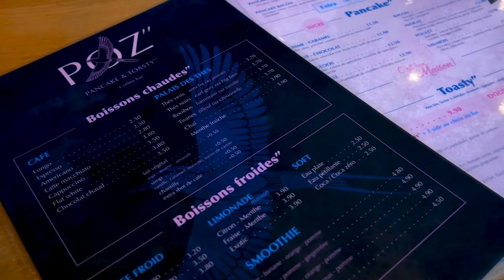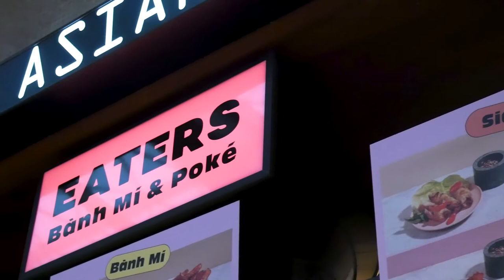Les meilleures Adresses Food à Bruxelles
Une française en Belgique vous propose aujourd'hui une vidéo gourmande : les meilleurs restaurants à Bruxelles !

J'ai adoré tourné cette vidéo (et mon estomac aussi) et si vous souhaitez que je vous montre d'autres adresses Bruxelles ou dans une autre ville (exemples : Nancy, Metz ou Paris) dites le moi en commentaire

Rue Defacqz 92 à 1060 Bruxelles

Rue du Fossé aux Loups 50 1000 Bruxelles

Rue du Midi 45, 1000 Bruxelles

Rue Sainte-Catherine 17/19, 1000 Bruxelles

Bijoux de l'Atelier de Camille : -10 % avec le code LENA10
L'application Choose : -10€ sur votre première commande avec le code LENA10*